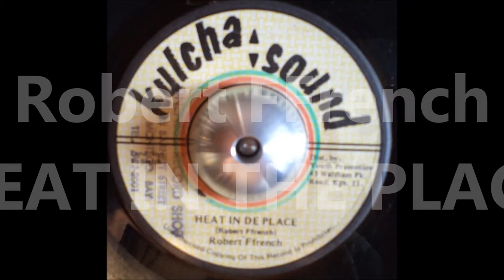7" Robert Ffrench - Heat In The Place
Artist : Robert Ffrench
Title : Heat In The Place
Label : Kulcha Sound
Year : 198X